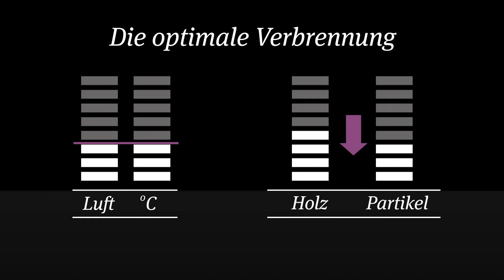HWAM - intelligent heat - Eine Weltneuheit mit Fernbedienung - Autopilot IHS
Mit dem neuentwickelten Autopilot IHS™ (Intelligent Heat System) präsentiert HWAM A/S einen intelligenten Kaminofen auf einem Niveau, auf dem er mit Pelletöfen, Wärmepumpen, Solarzellen und anderen nicht-fossilen Energieformen konkurrieren kann.
Wenn Ihr Fragen zu uns oder unseren Produkten habt, dann hinterlasst einfach einen Kommentar. Wir setzen uns umgehend mit Euch in Verbindung. Weitere Informationen zu unseren Produkten und entsprechenden Aktionen erhaltet Ihr auf unserer oder auf Facebook